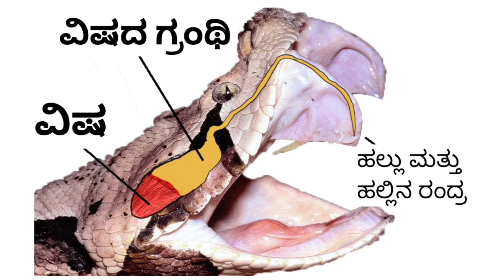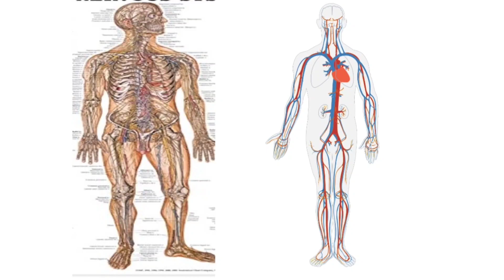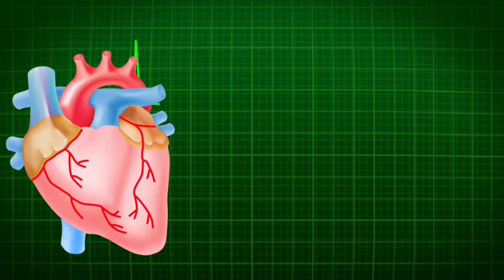ಕರ್ನಾಟಕದಲ್ಲಿರುವ ಪ್ರತಿಯೊಬ್ಬರು ತಿಳಿದಿರಬೇಕಾದ ಹಾವಿನ ವಿಚಾರಗಳು, ಎಚ್ಚರಿಕೆ, ಪ್ರಥಮ ಚಿಕಿತ್ಸೆ.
. I am not support illegal activities and can't upload illegal videos, iam not owner of any content in this video. in this video used some content download by Google, thanks Google..